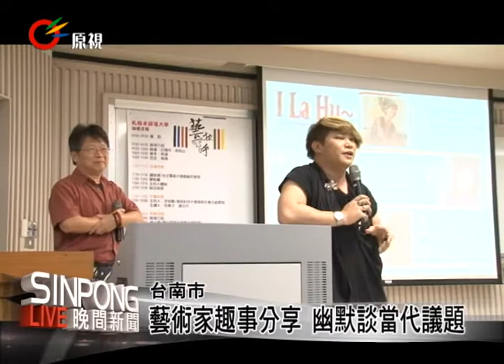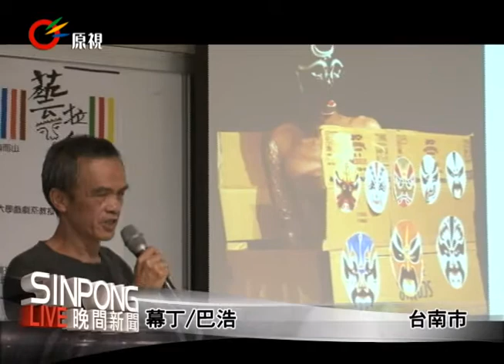南市藝術論壇 臺南大學28日舉行 20130729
【幕丁/巴浩】
臺南市原住民藝術論壇研討會7月28日在國立臺南大學舉行 安排多位原住民藝術家與學者間的交流與對話。

表演藝術家東冬‧候溫幽默的趣事分享引起眾人的共鳴，台南市民族事務委員會表示， 藝術論壇研討會邀請到多位藝術家，就是要大家共同關心當代的原住民議題。

藝術論壇研討會出席人數有70多人，民族事務委員會希望研討會方式能跳脫以往學術性架構，應由族人以自己的方式來辦理是最重要。